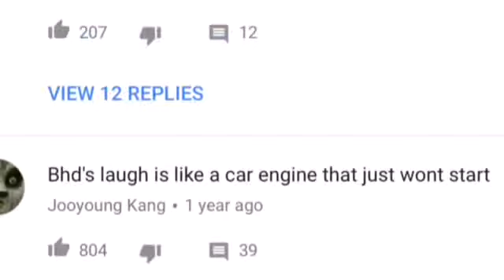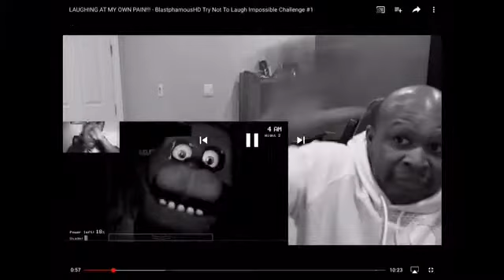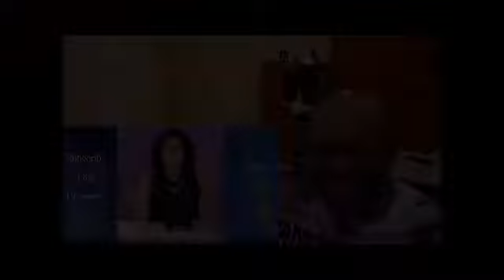BHD try not to laugh challenge